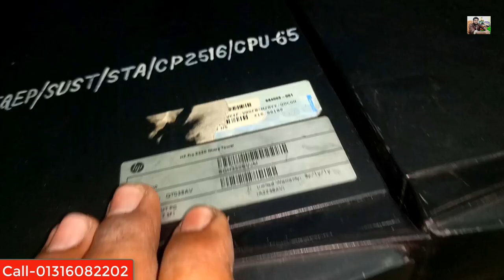Hp i5 Brand Pc Update Price in BD 2023 | Brand PC Build 2023 at Low Price Bangladesh 2023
Hp Pro

Motherboard : Hp H67 Gaming Motherboard with 4RAM Solt 8pcs USB Port

Processor :Intel® Core™ i7-3770 3rd Gen Vpro 8M Cache,8 Core, 3.40GHZ up to 3.90 GHz

Cooling Fan : Hp AC Cooler Master Fan

RAM : Hyperx / Adata DDR3 4GB RAM 1600 BUS

SSD : Ramsta S800 128GB Solid State Drive

Power Supply : 550W  Hp Orginal Gaming Power Supply

Casing : Hp Compaq Small Elite 8300 Small From Factor Case

hp/dell/lenovo/acar---4500tk
41 motherboard
cor2dou prossor
4gb ram
320gb hdd
DVD

hp/dell/lenovo/acar---10000tk
61 motherboard
i5 2nd gen prossor
4gb ram
500gb hdd
DVD

hp/dell/lenovo/acar---11000tk
61 motherboard
i5 3rd gen prossor
4gb ram
500gb hdd
DVD

hp/dell/lenovo/acar---19500tk
110 motherboard
i5 6th gen prossor
4gb ram
500gb hdd
DVD

২০০/= Advence করে,
 Order conform করুন।
০১৩২৩০৮৭৫১৫ বিকাশ/imo/WhatsApp
০১৩১৬০৮২২০২ বিকাশ/imo/WhatsApp
অথবা কল করে দোকানে আসুন।

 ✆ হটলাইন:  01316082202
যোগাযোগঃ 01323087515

# Tags.